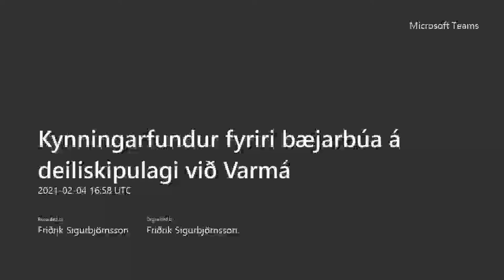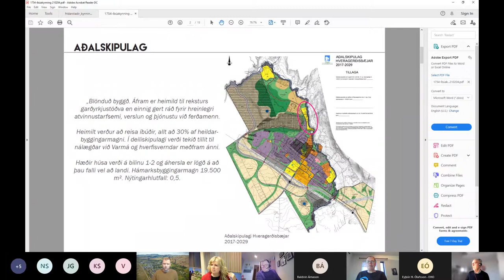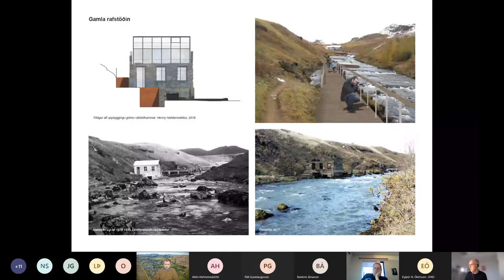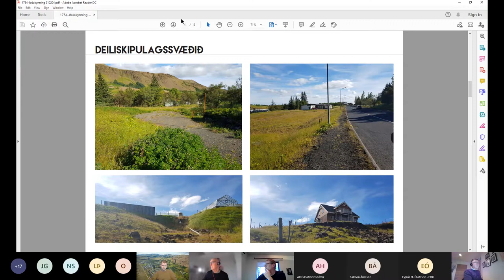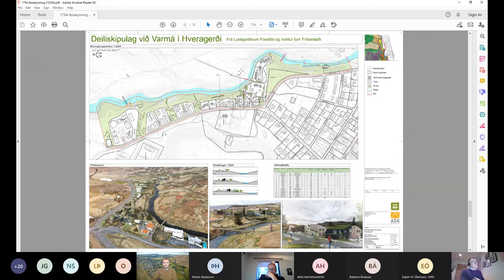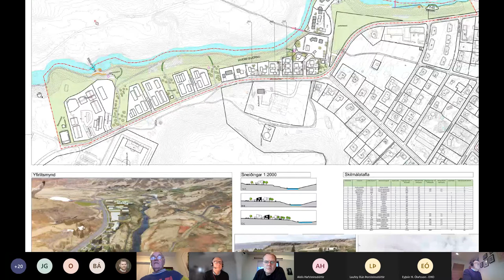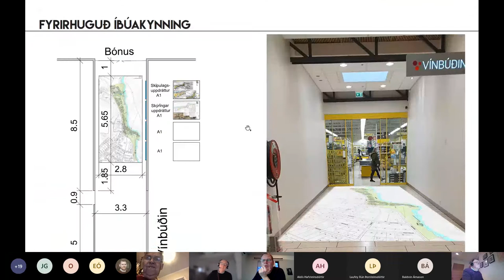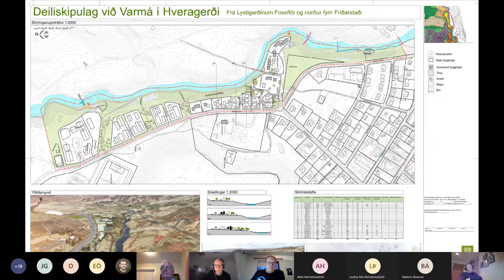Kynningarfundur fyriri bæjarbúa á deiliskipulagi við Varmá 20210204 165805 Meeting Recording